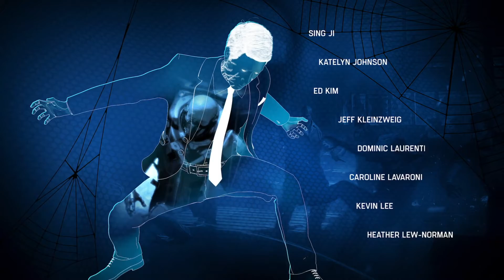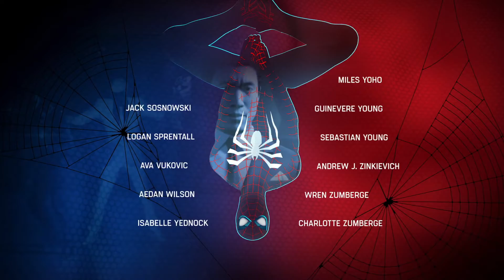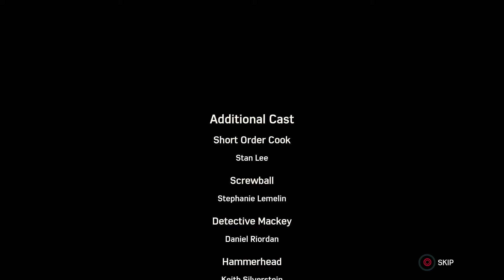Marvel's Spider-Man-Defeating Dr.Octopus ending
The road comes to the main story pause,but will continue with the 3 already purchased DLC's.